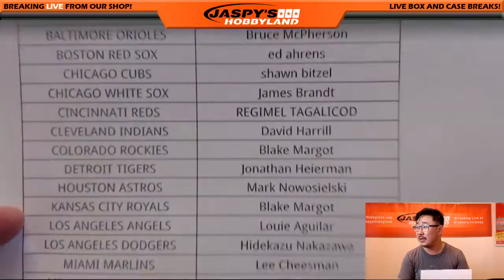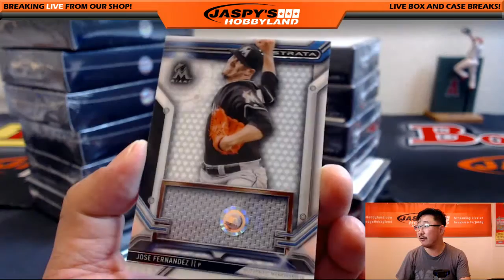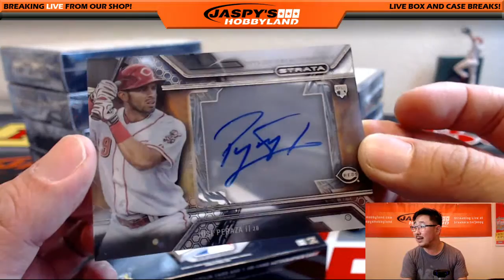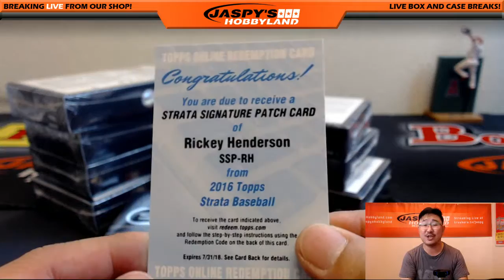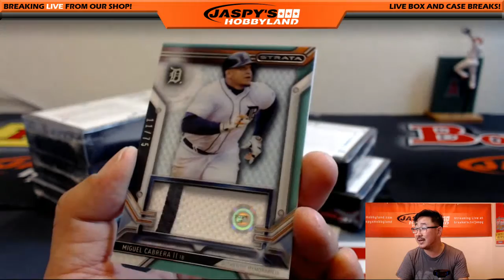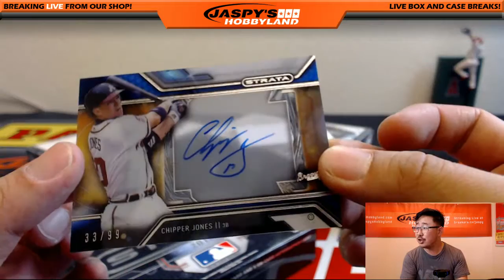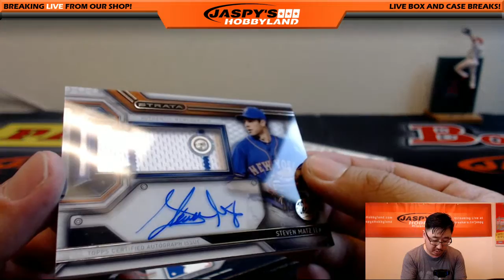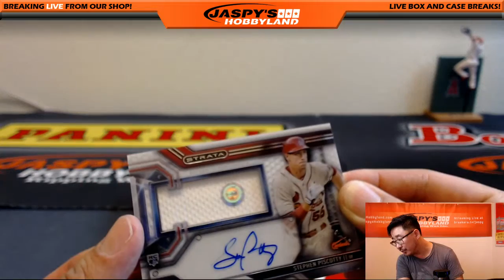08/12/16 [12Box PICK YOUR TEAM] #8 - 2016 Topps Strata Baseball